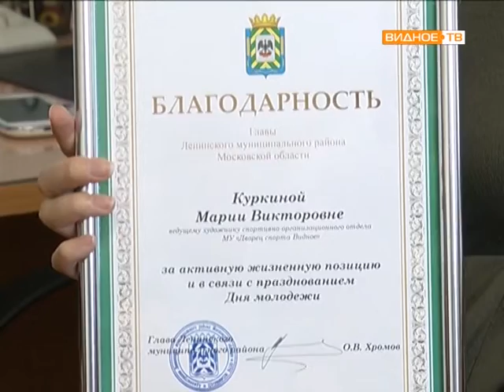Молодежный совет Мария Куркина